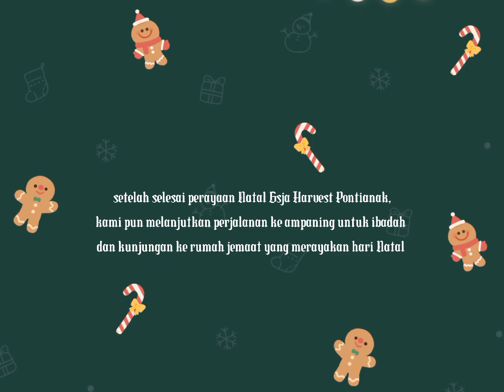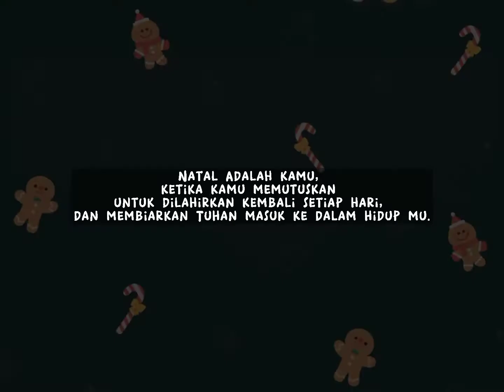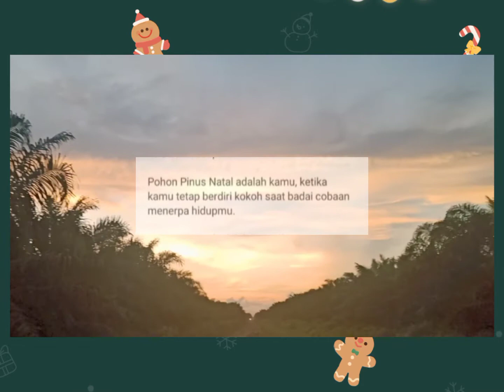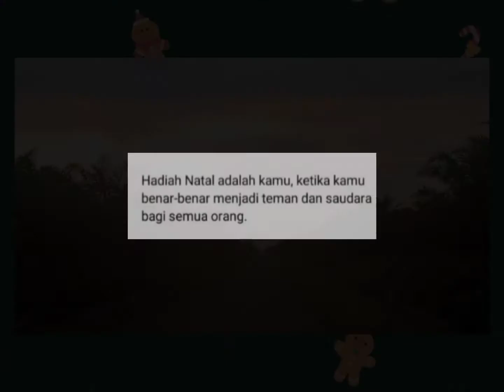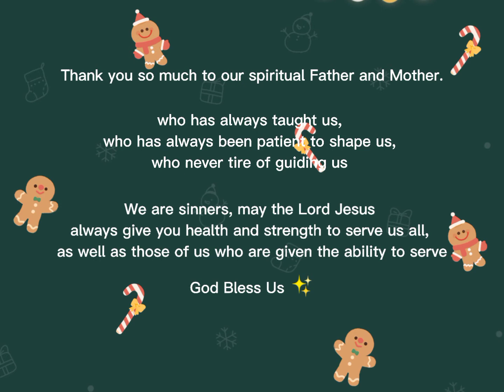Christmas event #3 Perayaan Natal GSJA Harvest Pontianak 2021，Moment mengenyangkan perut di Ampaning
Hallooo, Merry Christmas all
Selamat menikmati video kami yaa, Semoga selalu bisa Memberkati penonton semuanya.